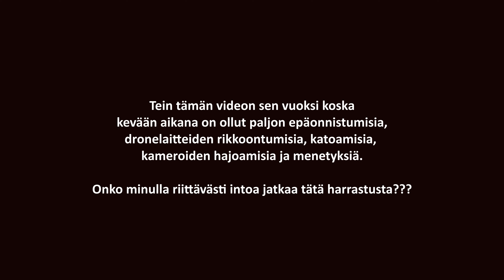Eteenpäin video kertoo tuntemuksista oman harrastuksen parissa.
Kevään aikana on sattunut ja tapahtunut drone- harrastukseni parissa enemmän kuin koskaan.
Monia epäonnistumisia, mutta myös onnistumisiakin. Näitä asioita joutuu varmasti jokainen miettimään oman harrastuksen osalta.
Päätin jatkaa, eli ETEENPÄIN kohti uusia seikkailuja.

Kaveri tekee upeita videoita matkamotoristin näkökulmasta, mutta erityisen hyvää musiikkia löytyy videoista. Lainasin niistä yhdestä pätkän omaan videooni. Harmituksen hetkellä se antaa aina voimaa jatkaa.

Suuri kiitos Onhan Vielä Pitkä Matka!